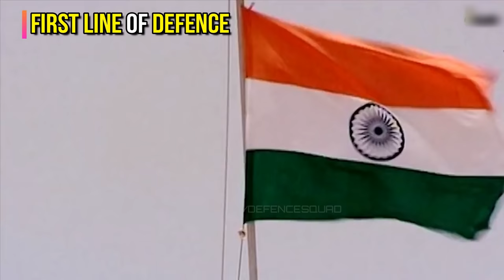BSF - India's First Line of Defence | Border Security Force Documentary 2018 (Hindi)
Border Security Force - India’s First Line Of Defence | BSF Documentary Hindi.

The Border Security Force (BSF) is the primary border guarding force of India. It is one of the five Central Armed Police Forces of the Union of India, it was raised in the wake of the 1965 War on 1 December 1965, "for ensuring the security of the borders of India and for matters connected there with". It is a Central Armed Police Force charged with guarding India's land border during peacetime and preventing transnational crime. It is a Union Government Agency under the administrative control of Ministry of Home Affairs. The BSF has its own cadre of officers but its head, designated as a Director-General (DG), since its raising has been an officer from the Indian Police Service. It is an Armed Force of the Union of India tasked with various assignments from time to time. The BSF has grown exponentially from a few battalions in 1965, to 186 battalions with a sanctioned strength of 257,363 personnel including an expanding air wing, marine wing, artillery regiments, and commando units. It currently stands as the world's largest border guarding force. BSF has been termed as the First Line of Defence of Indian Territories.

Hello Defence Lovers, Defence Gyaan Series ke is episode No. 78 mai humne apko India ki First Line of Defence - Border Security Force : BSF ke baare mai bataya hai, Hume Umeed hai ki apko yeh episode pasand ayega.

We have compiled data from the Internet to find out about the BSF - India's First Line of Defence - Border Security Force. Join us as we take a closer look at India's First Line of Defence - Border Security Force Documentary 2018!

▶Also Watch, Jat Regiment - One Of The Longest Serving & Most Decorated Regiments Of The Indian Army